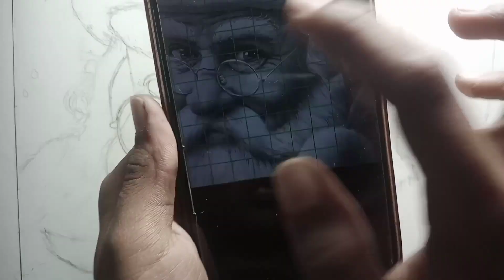Santa Claus part 2 shading episode {Rohan arts's}